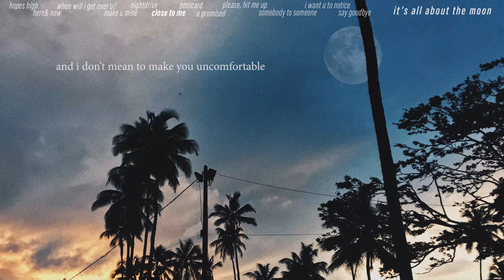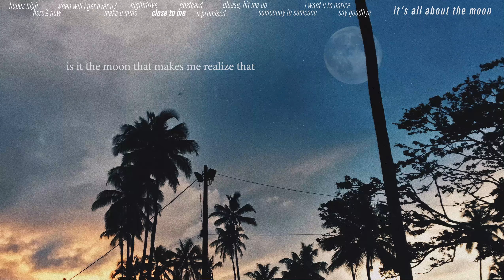Emma Castellino - close to me (lyric video)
MERCI A EVA POUR LES MAGNIFIQUES PHOTOS DES LYRICS VIDEOS!! son insta